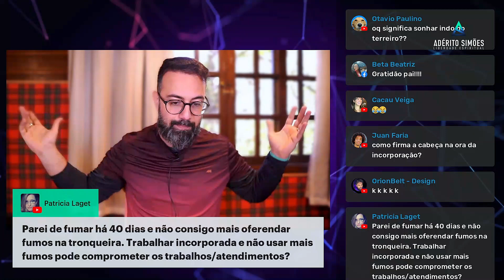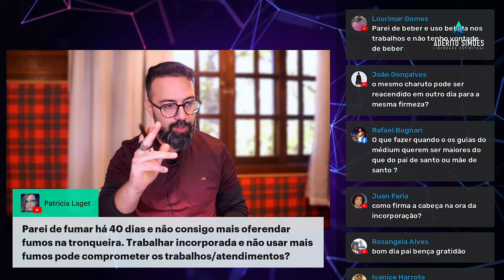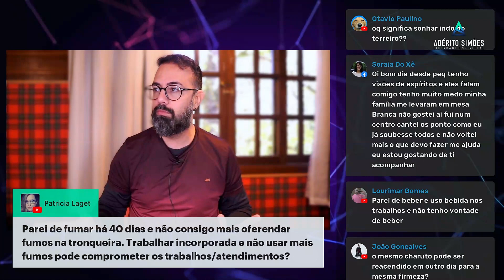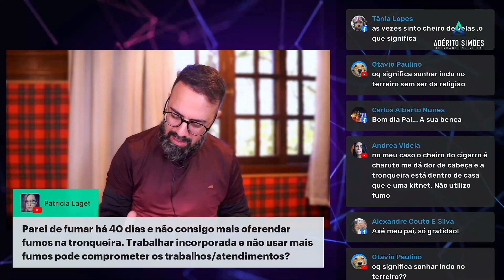Tem problema se eu não quiser fumar na Umbanda?